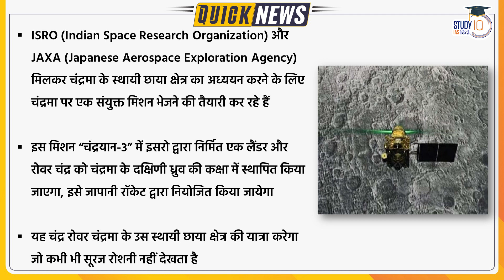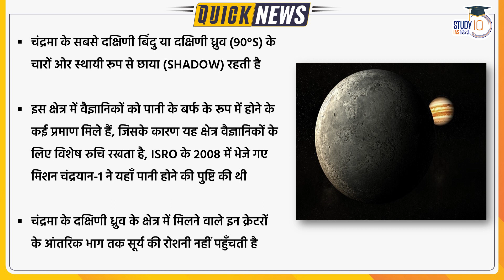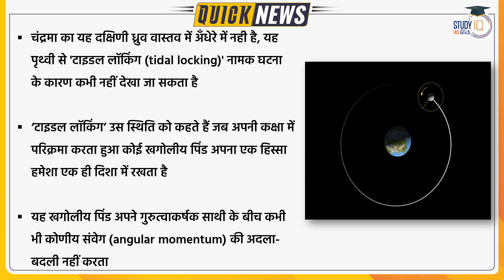ISRO and JAXA will explore the dark side of the Moon |UPSC PT 2023 | StudyIQ IAS Hindi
In talks with the Japanese Aerospace Exploration Agency (JAXA) for sending a lunar rover to explore the permanent shadow region of the moon.   In this mission "Chandrayaan-3", a lunar lander and rover built by ISRO will be placed in the orbit of the South Pole of the Moon, it will be employed by a Japanese rocket. This South Pole of the Moon is not actually dark, it can never be seen from Earth due to a phenomenon called 'tidal locking'

1. 900+ Hours of Live teaching by our faculties
2. One-to-one mentorship to keep you on track to achieve the target
3. Handmade and concise Lecture Notes, Handouts on static topics
4. MCQ based learning for every lecture to enhance retention
5. Answer writing program guided by our experienced faculties
6. Daily Current Affairs Programme (CAP) PDF + Videos covering multiple sources
7. Benchmarking of students through weekly revision tests for students
8. Prelims Test Series to make you battle ready for Prelims exam
9. Gyanvani sessions by senior bureaucrats, selected candidates and senior aspirants
10. CSAT Lectures to help to adapt with changing patterns of examination.